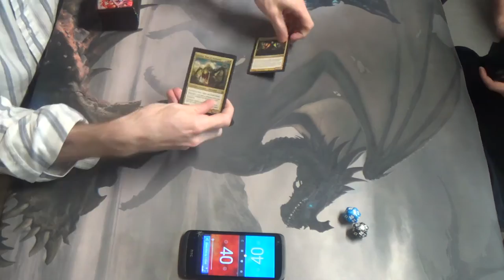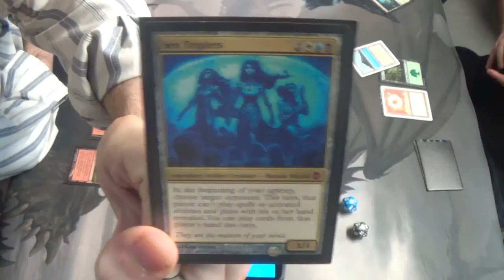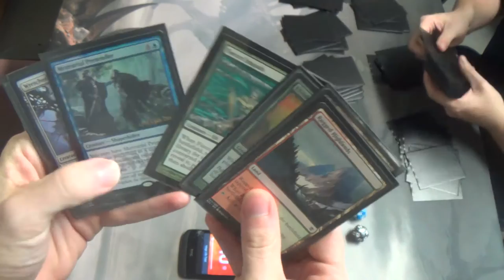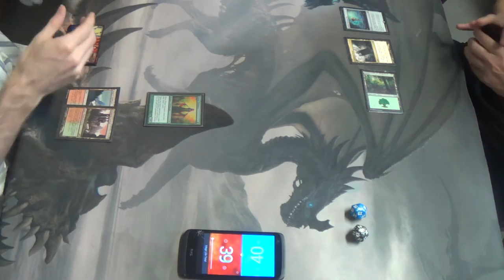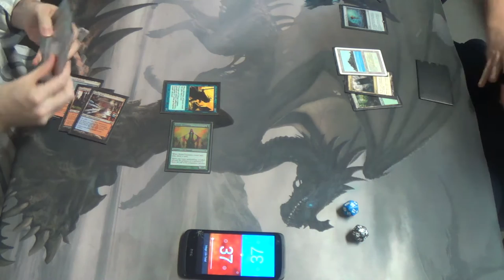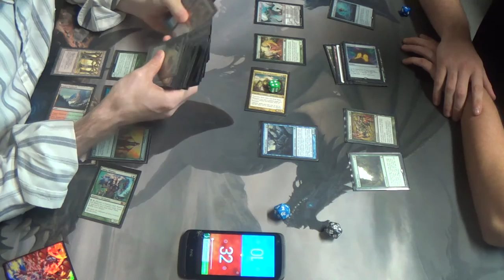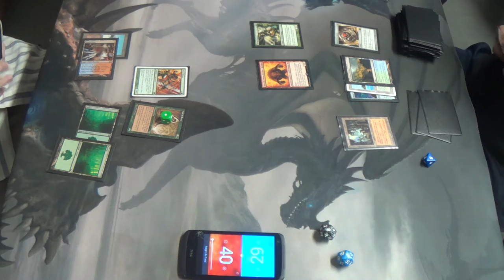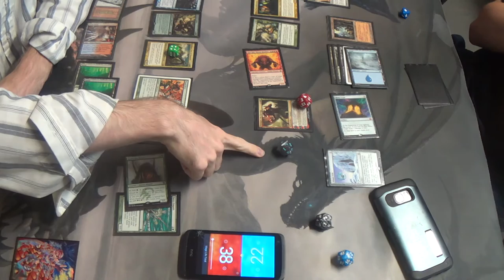EDH Magic — Animar, Soul of Elements vs. Riku of Two Reflections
Riku? Who needs 'im?

I mean, he plays the game as if he doesn't need to combo off with Riku until he wants to close out the game. Even so, my fast, but linear, deck is able to beat him, but will it?

Thanks to our patrons:
Benedetto Diab
Chad
Vladictus

Special thanks to Vendetta Games for allowing me to film at their store.